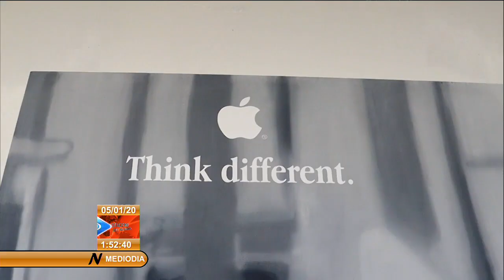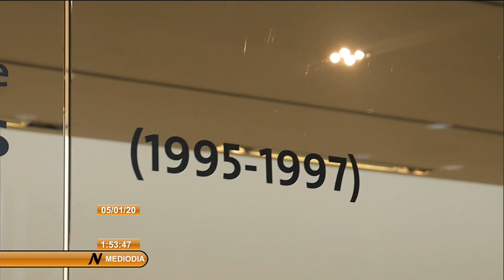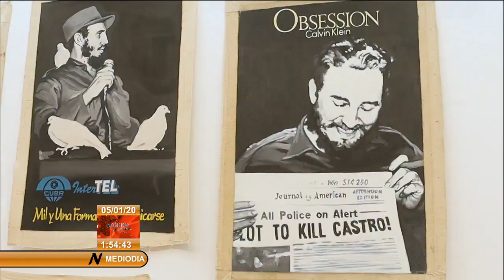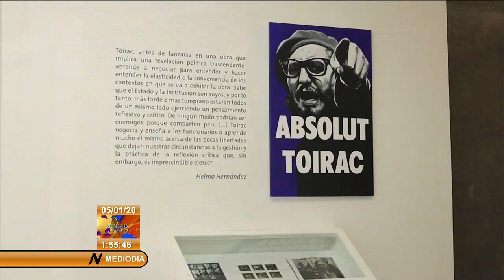José Ángel Toirac expone en el Museo Nacional de Bellas Artes de Cuba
El Premio Nacional de#ArtesPlásticas  dos mil dieciocho, José Ángel Toirac, presenta su exposición Ars Longa, en el Museo Nacional de Bellas Artes de Cuba. En la muestra, el artista expone, por primera vez, la serie “Tiempos Nuevos”, concebida desde hace más de dos décadas.